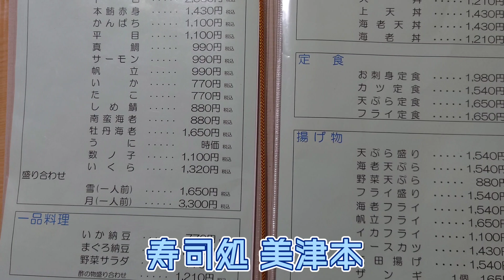ボリュームがあって人気店@美津本